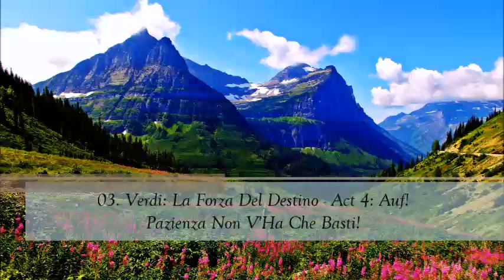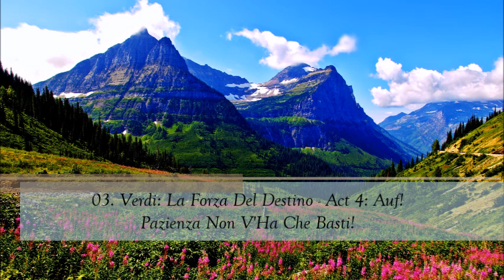Verdi La Forza Del Destino Disc 3